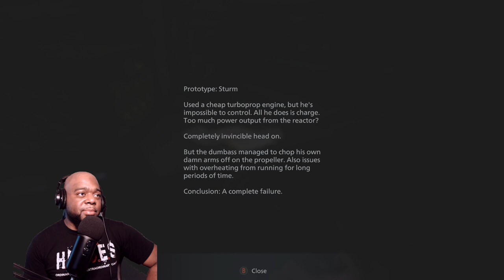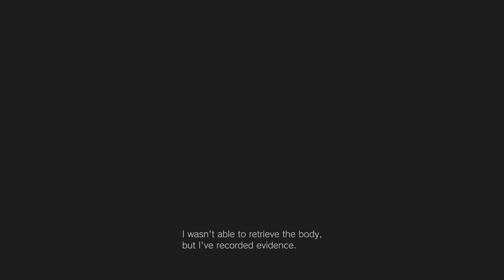HEISENBERG IS A LIVING JUNK PILE | RESIDENT EVIL VILLAGE GAMEPLAY #9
RESIDENT EVIL VILLAGE GAMEPLAY #9